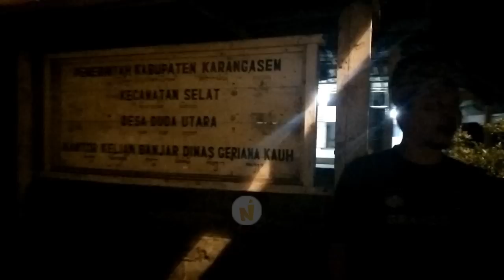Sang Hyang Dedari _ Unleashing Mystical Energy Through Enchanting Movements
Sacred Dance of Shang Hyang Dedari: Unleashing Mystical Energy Through Enchanting Movements

Bali, an island renowned as a cornerstone of Indonesian tourism, captures the hearts of travelers not only with its breathtaking landscapes but also its profound cultural heritage. Amidst the glimmering allure of its tourist destinations lies a sacred tradition that has spanned centuries – the Shang Hyang Dedari Dance. This dance is not merely an artistic performance, but a ritual that portrays offerings and the spiritual connection between humans and deities within the Hindu tradition of Bali.

The Shang Hyang Dedari Dance, literally translating to "the dance of young sacred women," has adorned the history of Bali since ancient times. The dancers involved in this performance are carefully chosen young girls based on both spiritual and physical criteria. They are believed to be intermediaries between the human and spiritual realms, making their purity and sanctity a highly guarded attribute. These dancers undergo rigorous training to showcase graceful and meaningful movements within a series of rituals that bridge the gap between the tangible and intangible worlds.

The Shang Hyang Dedari Dance plays a pivotal role in religious ceremonies and traditional rituals of Balinese society. On specific occasions, this dance becomes an integral part of ceremonies venerating specific deities, such as Dewi Sri, regarded as the goddess of harvest and prosperity. The dancers seamlessly merge agile movements with elegant and enchanting traditional attire. Step by step, their motions carry symbolic significance, depicting mythological narratives or paying homage to the grandeur of deities.

Embedded within each movement lies profound philosophy. The gentle and sinuous motions paint a picture of universal harmony and the journey of the human spirit. Accompanied by the rhythmic melodies that accompany the dance, spectators are invited to reflect and grasp the spiritual messages interwoven within.

Regrettably, the Shang Hyang Dedari Dance faces challenges in preserving its existence amidst the evolving times. The influences of modernization and shifting cultural values have impacted this tradition. Therefore, the tireless efforts of cultural enthusiasts and local authorities persist in conserving and revitalizing this cultural heritage, ensuring that the legacy of Shang Hyang Dedari can be cherished by generations to come.

In conclusion, the Sacred Dance of Shang Hyang Dedari stands as a cultural marvel that beckons us to contemplate the human connection with the spiritual realm through its enchanting movements. The spiritual messages conveyed through each motion serve as a living testament to Bali's profound cultural richness. However, the challenges of preservation also remind us of the significance of safeguarding cultural heritage to allow its growth amidst the changing tides of time.